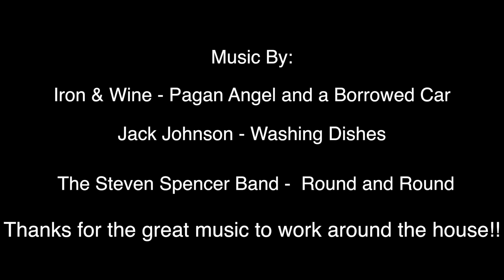Dishwasher. What else do you do during Covid?